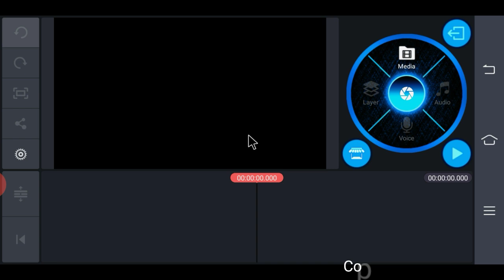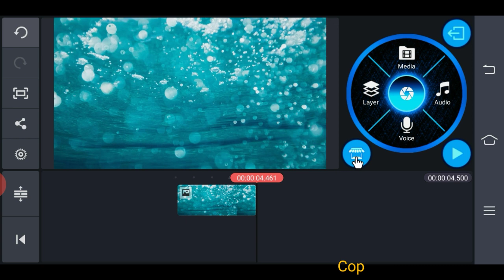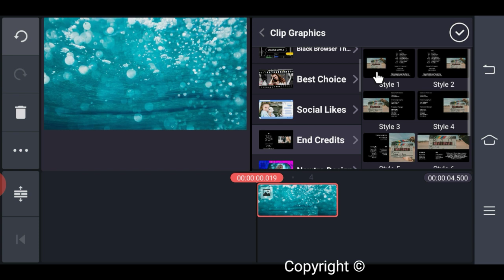How to create scrolling credits with Kinemaster / end credits Video Kaise Banaye / end credits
⚠ आप हमसे नियमित रूप से जुड़ना चाहते हो,